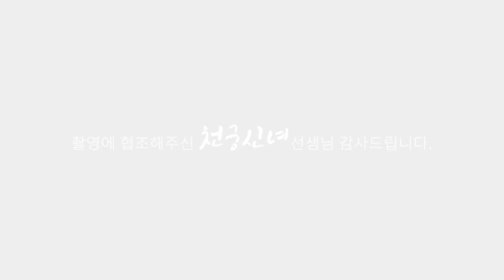(용한점집) 2020년 쥐띠운세!!! [점점tv정주행하기]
★★★★ 천궁신녀 선생님의 채널이 궁굼하다면??★★★★
                            ↓↓ 아래로 이동 ↓↓